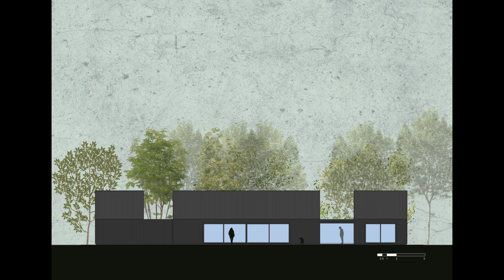La Negrita / Morini Arquitectos (4K)